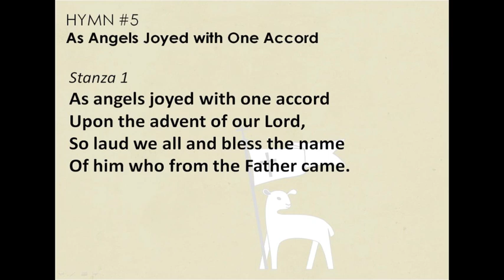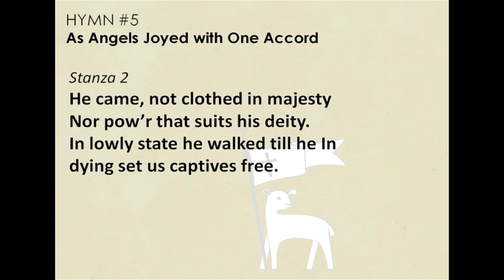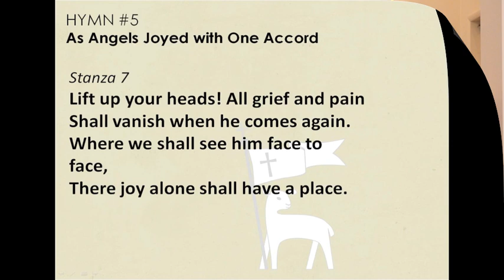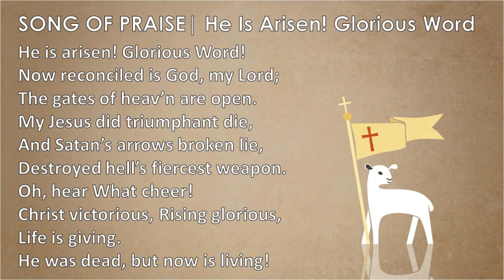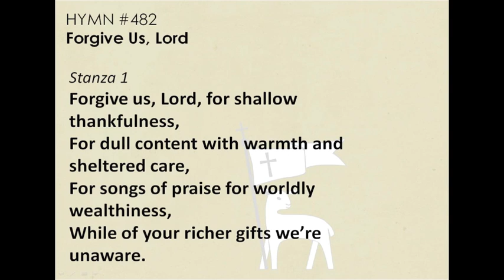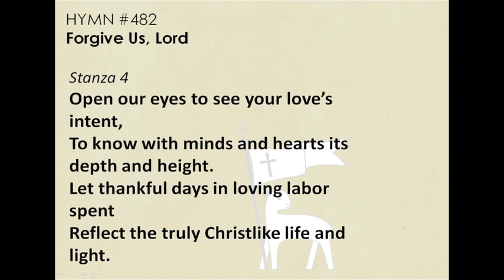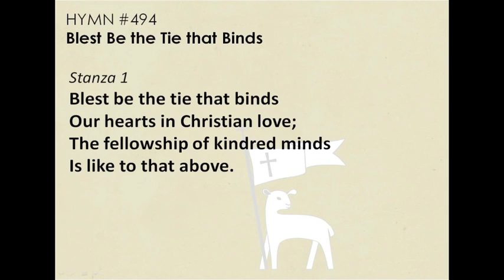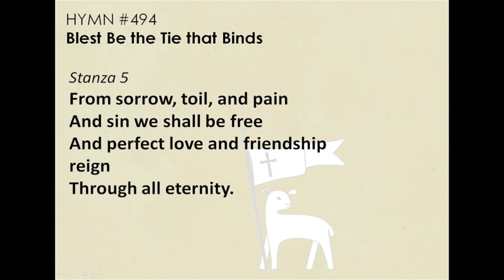Sixth Sunday of Easter - May 17, 2020